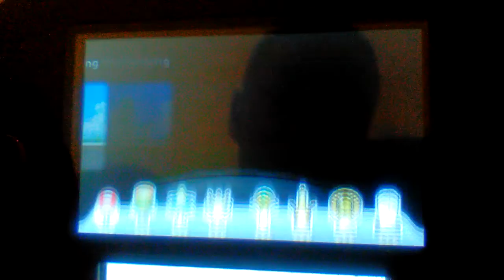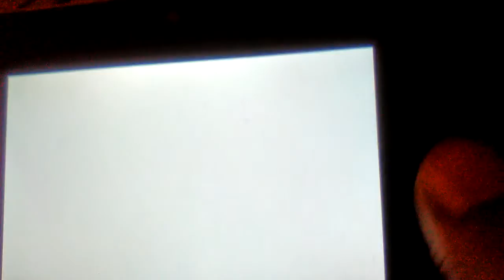Mario Kart 7 150cc Flower Cup (Donkey Kong Gameplay)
The second part of Mario Kart 7 is uploaded. Remember to comment on the kart you want me to play with.